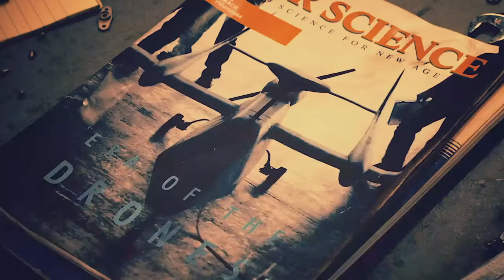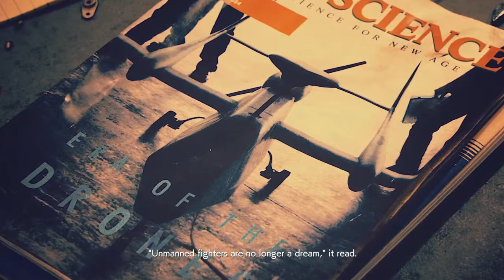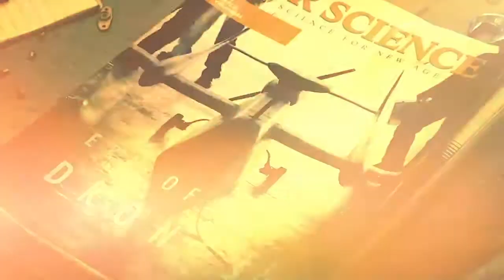Ace Combat 7: Mission 1 - Charge Assualt